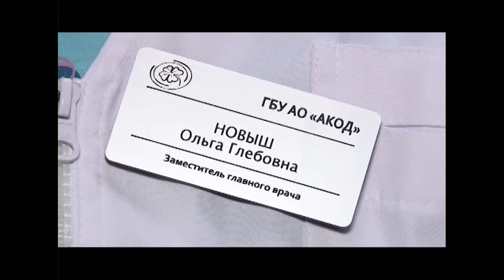28.05.17 Конференция в онкологическом диспансере